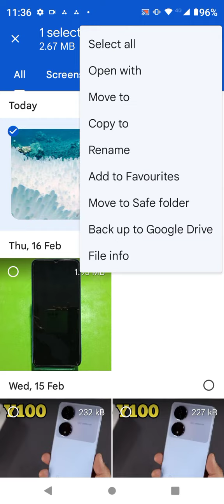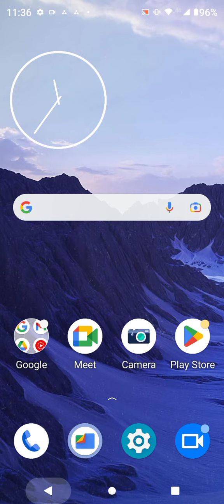How To Hide Video And Photo In Motorola E13, Hide Photo And Video In Motorola E13,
How To Hide Video And Photo In Motorola E13, Hide Photo And Video In Motorola E13, Hide Photo And Video

How To Hidephoto And Video In Motorola E13,